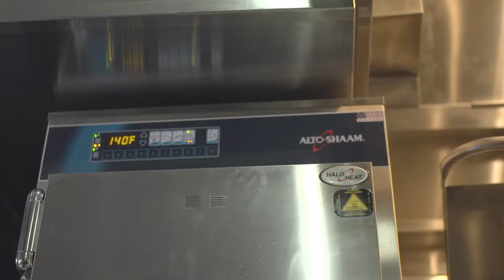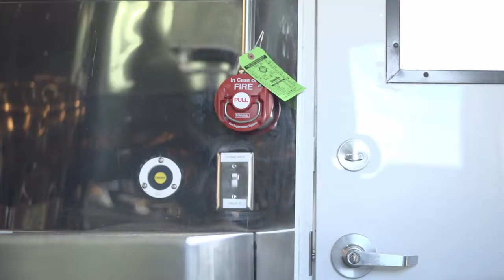Wildland Support Services - Firefighter Catering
Traveling catering kitchen system - fully outfitted 48' trailers ideal for disaster relief catering, large-scale multi-day events, and national spectator events.